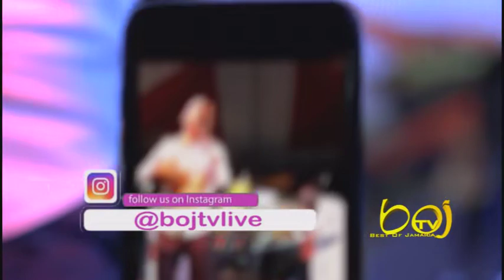HISTORY !! SANCHEZ & RICHIE STEPHENS ON STAGE TOGETHER @ 2019 VALENTINE'S SHOW - MONGOOSE NIGHT CLUB